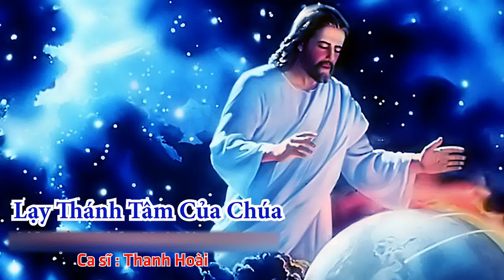Lạy Thánh Tâm Chúa - Thanh Hoài I St: Hồng Bính - Lời Thơ: Ngô Liên Phương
Lạy Thánh Tâm Chúa - Thanh Hoài I Sáng tác: Hồng Bính - Lời Thơ: Ngô Liên Phương
🎵 Ca khúc:
🎼 Sáng tác:
✒ Booking:  Nhạc Thánh Ca Toàn Quốc (Nationwide Event)